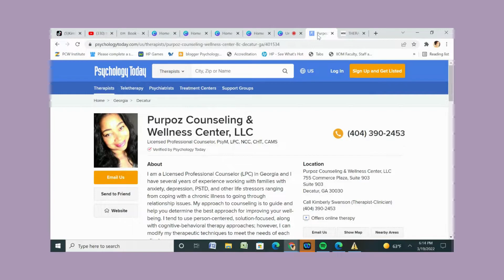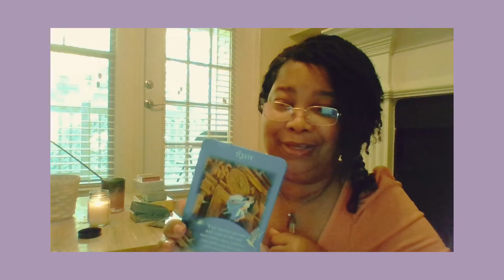Session 9 - Overcoming Self Doubt (Believe in Yourself)